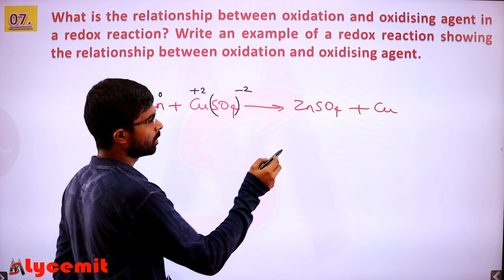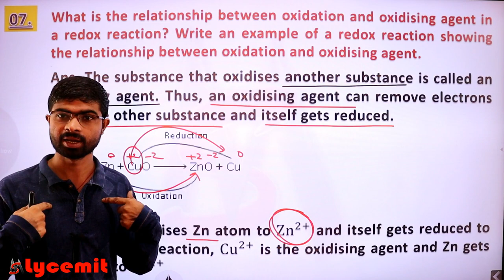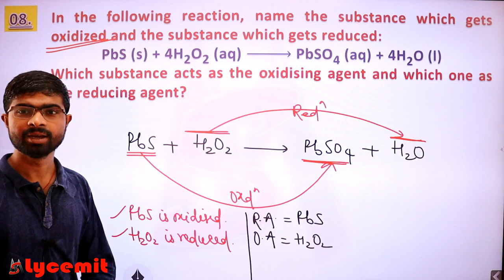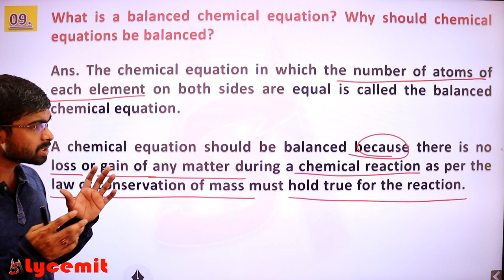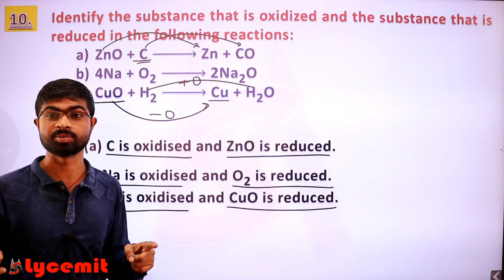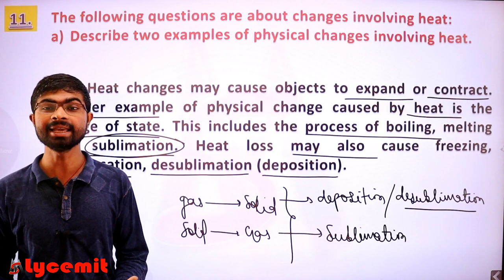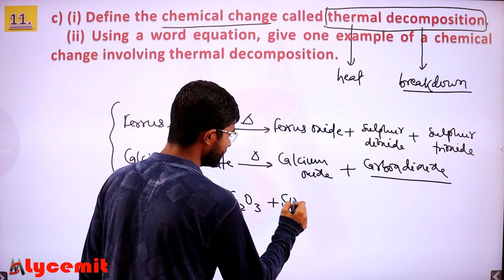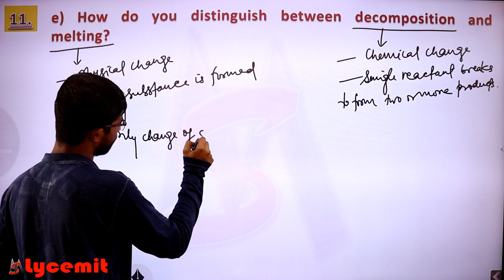Lecture - 002 || C-1 || Chemical Reactions and Equations || MS Manmit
MS - Manmit

"As I told you yesterday that i will upload sample videos for you, so this video is 2nd Part"

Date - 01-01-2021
MS Manmit